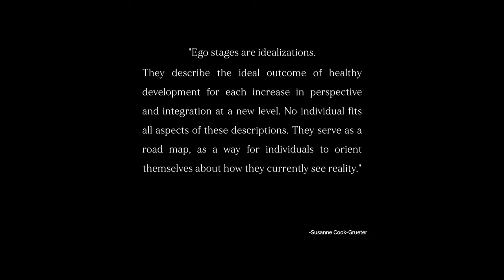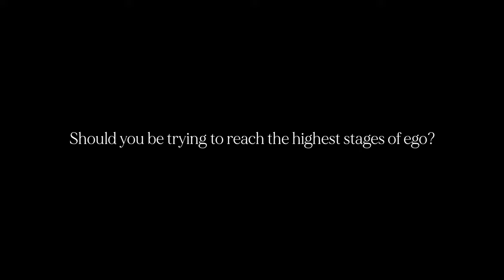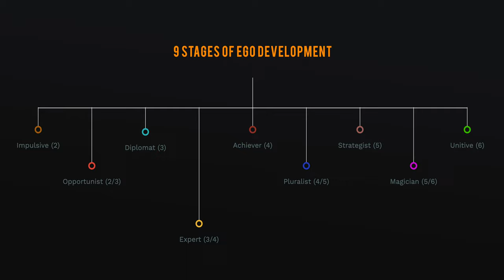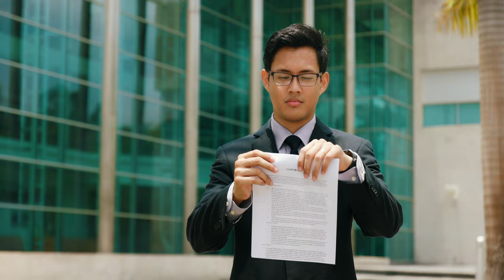9 Stages of Ego Development Theory - Expert Stage (3/4)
Introducing Stage 3/4, the "Expert Stage" of the 9 stages of ego development theory, which over 1/3 of adults are in. Learn about this stage to gain a better understanding of your past or present worldview as well as others who may be in it today. This ego development theory was first pioneered by Jane Loevinger and further developed by Susanne Cook-Greuter. To learn a practice that allows you to have an experience of greater awareness without being attached to the desires of ego, watch youtu.be/sswMI5ZRXLM

Related YouTube videos about Ego:
5 Signs Ego is Taking Over - youtu.be/RYcbQlT20z0
Practicing Ego Awareness - youtu.be/sswMI5ZRXLM
Differences Between Ego & True Self - youtu.be/53Pr1f6sERA
The Diplomat Ego Stage - youtu.be/YJHYAaki9fs
The Expert Ego Stage - youtu.be/5KinYCREt3s